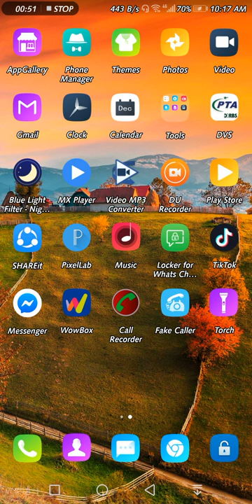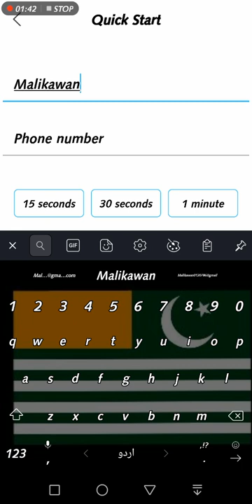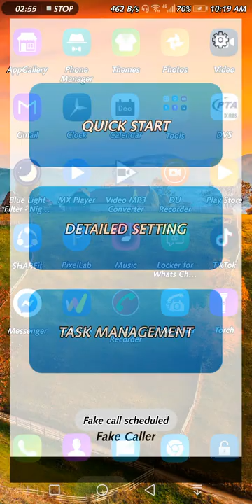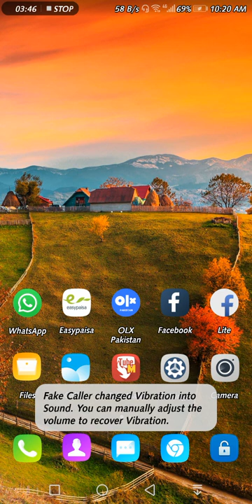Kisi ko be call kryn real num show ni ho ga Don't miss this video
fake call amazing Trick
Must Watch Time not Waste
New Trick ha azma lo
must try it
2019

How to Check Call History Online?
Most would agree that today, trusting someone is difficult. With so many stories of betrayal and backstabbing going around, we understand that you may want to be extra careful when it comes to believing someone. Moreover, there are times, when your will question your decision to trust someone. For example,

You might suspect that your children are under bad influence.
Your may feel that your spouse is cheating on you.
Your colleagues in the office could be colluding against you.
Your employees might not be as loyal to you as you’d like.
In such circumstances, it becomes necessary for you to check their call history to calm your nerves. When you do a call check, you get to know who they have been talking to and whether you doubting them is valid or not.

With technology developing rapidly, today you can do so much more than just sending and receiving calls from your phone. In fact, these days, you must also know how to check call history on iPhones to protect yourself against those out to hurt you